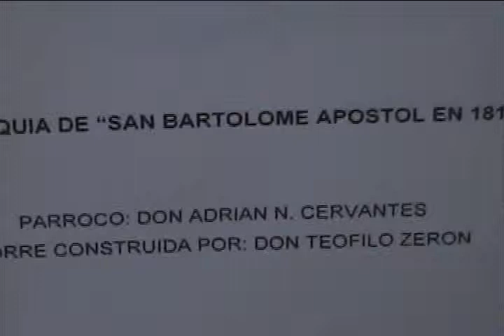Presentan exposición de pinturas de Tecpan en el H. Ayuntamiento.